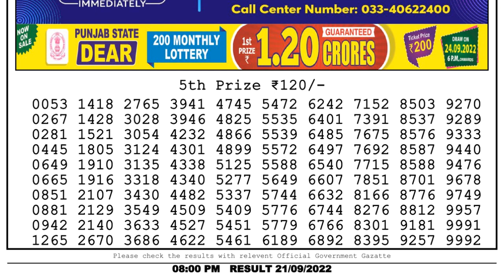Nagaland Lottery Sambad Live 8pm 21.09.22